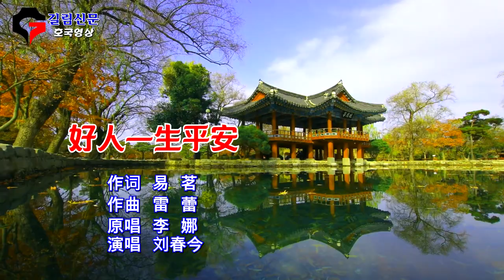류춘금 가수 부른 중국 노래 - 好人一生平安 (2022.05.08.)